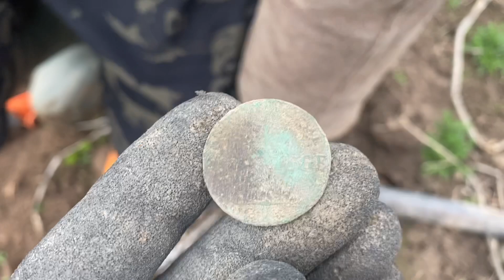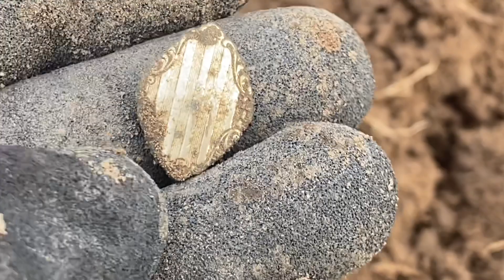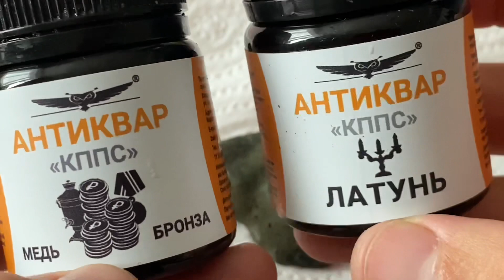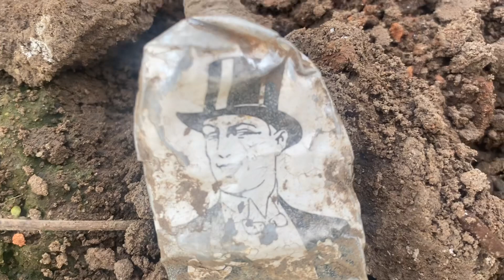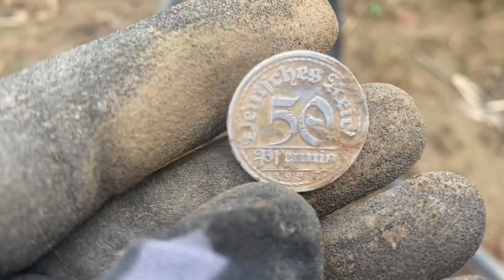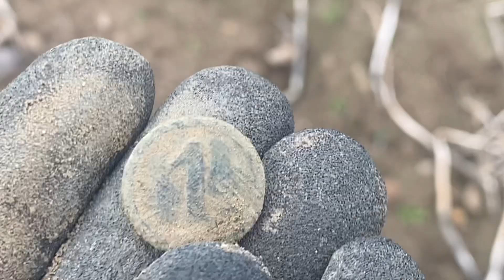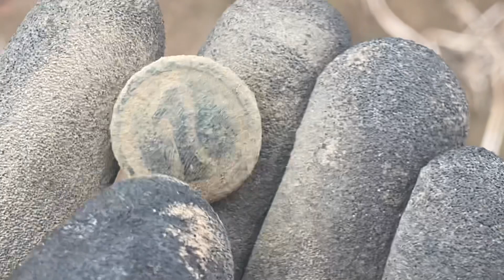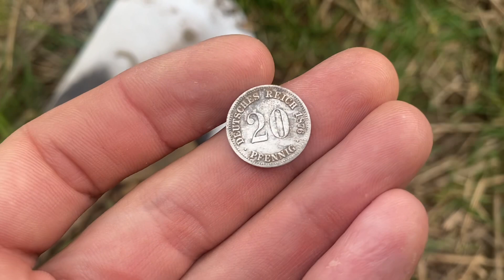СЕЗОН ПРОДОЛЖАЕТСЯ! КОП НА РАСПАШКЕ! METAL DETECTING. ВОСТОЧНАЯ ПРУССИЯ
НОВЫЕ КОП ПРИКЛЮЧЕНИЯ НА ПОЛЕ!  METAL DETECTING! DEUS 2

коп
коп 2019
коп 2020
коп монет
коп по войне 2019
ww2
metal detecting
metal detecting ww2
xp orx
xp orx x35
military archeology
mauser
война
вов
раскопки
военная археология
циммербуде
коп в лесу
находки военные
эхо войны
хабар
рыболов-копатель 039